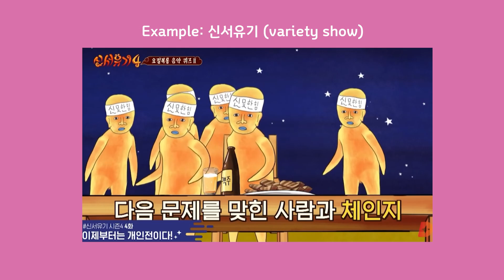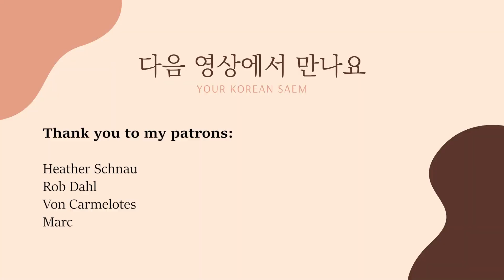Difference Between 맞추다 & 맞히다 (Explained in 100% Korean!)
맞추다 and 맞히다 look and sound similar but their meanings are actually very different! Take a look at their difference and practice your Korean listening while you're at it. :)